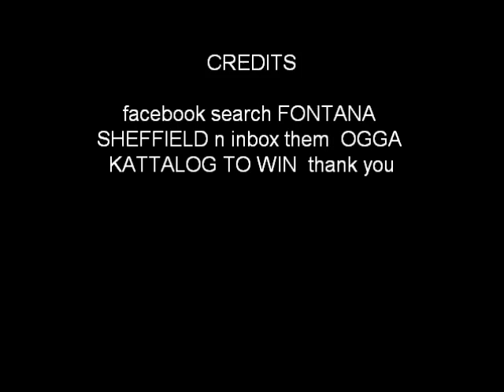please vote ogga kattalog to win ADA thank you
we have been nominated for the african dj n artists AWARDS pliz pliz pliz pliz vote us to win jus facebook search FONTANA SHEFFIELD N SEND A SHORT TEXT SEYIN  ogga kattalog to win THANK YOU VERY MUCH